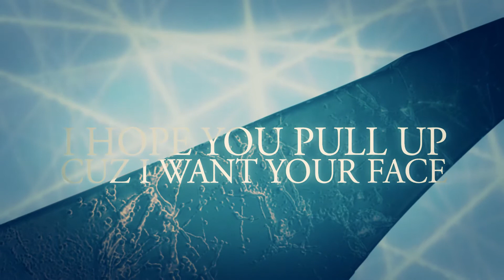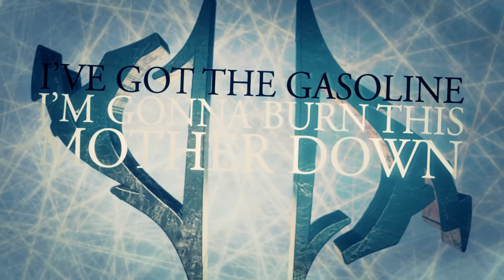Valeluna - October | Official Lyric Video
Official Lyric Video for our song "October" from our demo "In Your Absence"

Video by Idleminds Media